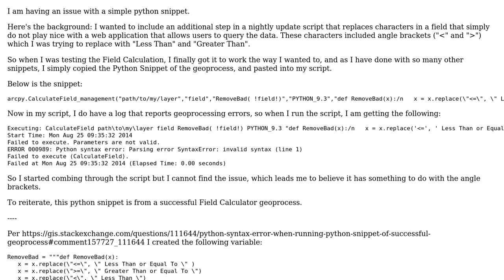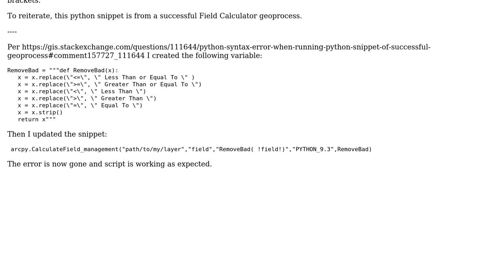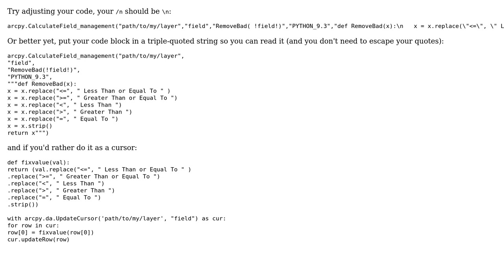GIS: Python Syntax Error 000989 when running Python Snippet of successful geoprocess?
With thanks & praise to God, and with thanks to the many people who have made this project possible! | Content (except music & images) licensed under CC BY-SA | Music | Images & others | With thanks to user PolyGeo user Jason Scheirer user evv_gis and the Stack Exchange Network Trademarks are property of their respective owners. You are responsible for your own actions.